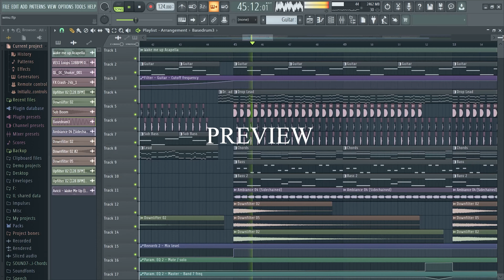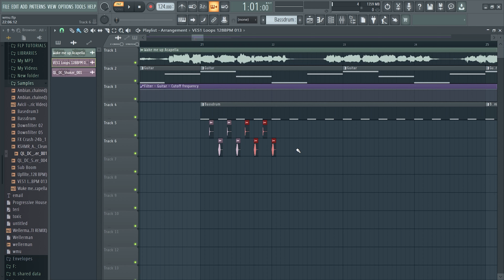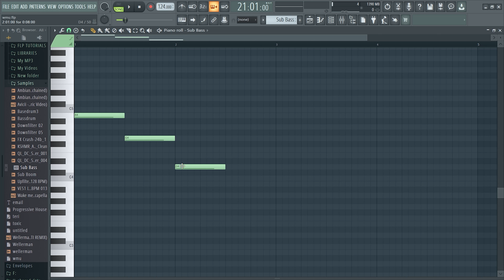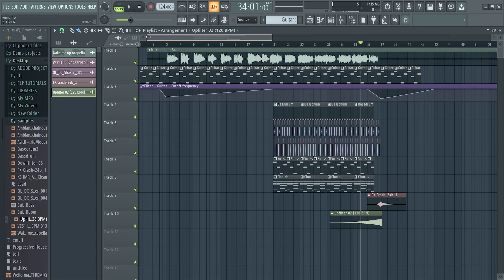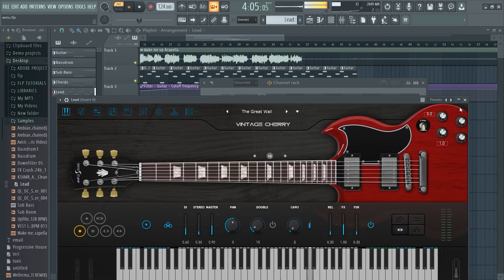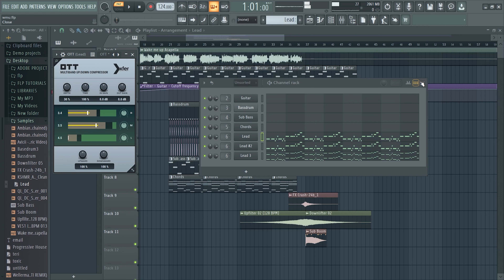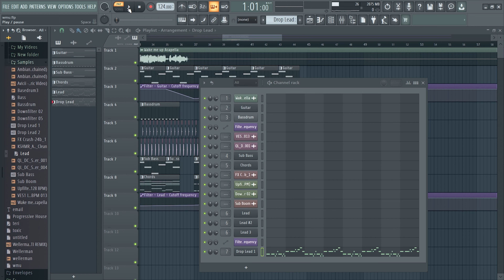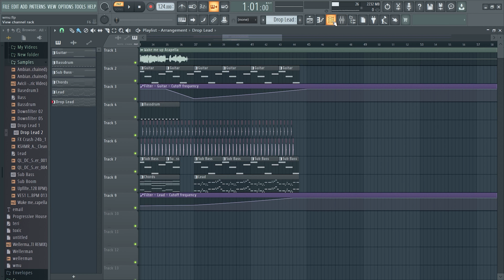How to make "WAKE ME UP" by AVICII (FREE FLP)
* In this video I am going to show you how to make "WAKE ME UP" by AVICII.
* You can download the FLP if you want to explore the full song.

0:00 Preview
0:31 Guitar
2:34 Bass drum
4:40 Sub Bass
5:56 Chords
6:56 Build Up
14:17 Drop